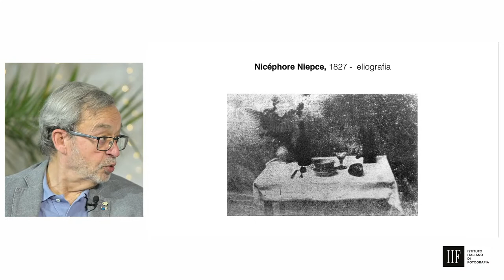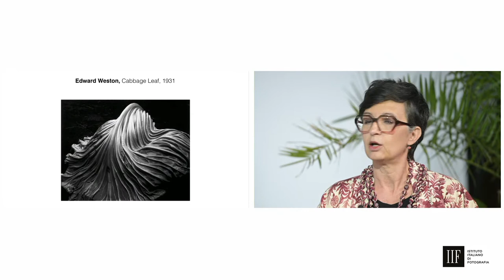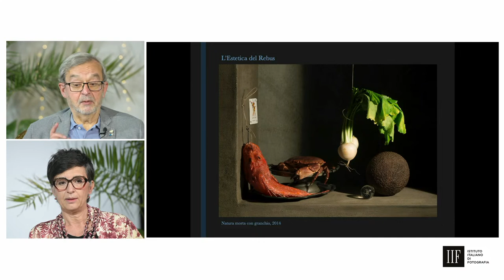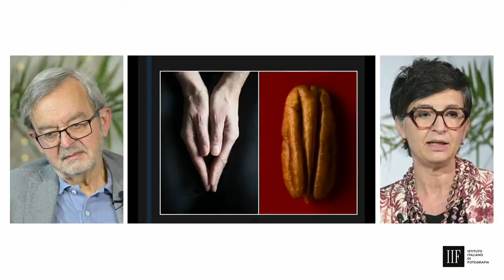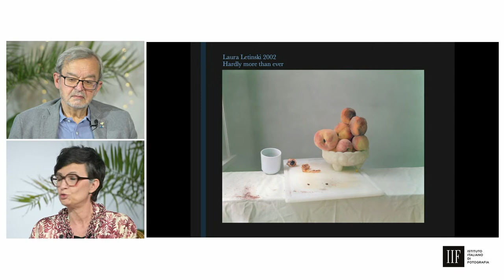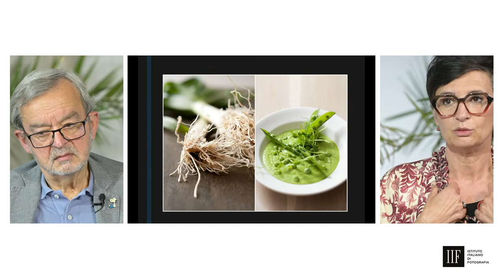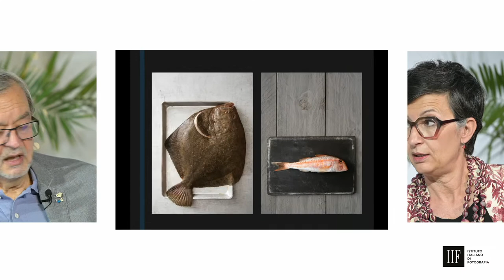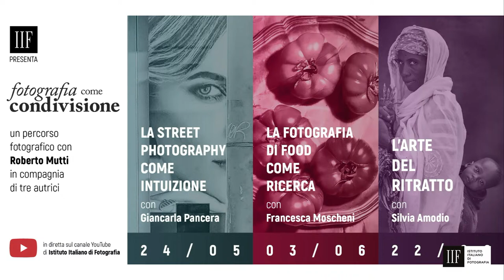“La fotografia di food come ricerca” - – Incontro online di Roberto Mutti con Francesca Moscheni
Dopo il successo del ciclo di incontri online del 2020, Istituto Italiano di Fotografia ha deciso di offrire ai suoi studenti e a tutti gli interessati un nuovo ciclo di tre incontri online in diretta sul canale YouTube di IIF dal titolo “Fotografia come condivisione. Un percorso fotografico con Roberto Mutti in compagnia di tre autrici”. I tre incontri online saranno tenuti da Roberto Mutti, critico fotografico di Repubblica, direttore del Photofestival e docente IIF, e prevedranno ciascuno la partecipazione di una fotografa con la quale si confronterà su alcuni dei più interessanti settori fotografici.

Il secondo appuntamento sarà giovedì 3 giugno 2021 alle 18:00 con Francesca Moscheni e sarà dedicato al tema “La fotografia di food come ricerca”. Partendo dalla natura morta nella pittura classica e moderna si arriverà a parlare di fotografia di food fra descrizione e interpretazione, facendo un excursus di grandi interpreti e bravi professionisti. L’autrice racconterà la sua scelta del linguaggio food come centrale ma non esclusivo, la libertà di ricerca all’interno del lavoro commissionato, la tecnica e l’espressività negli scatti, il mondo editoriale come interlocutore privilegiato e il lavoro in equipe.

Tutti gli incontri sono a partecipazione libera e verranno erogati sul canale YouTube di IIF.